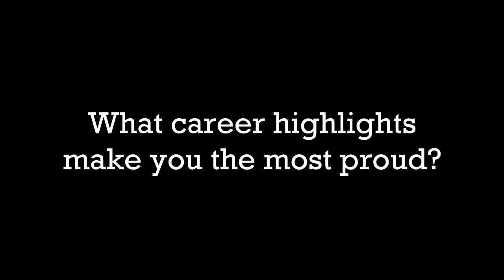BLAKE ENSIGN interviews Tom Faulconer #2